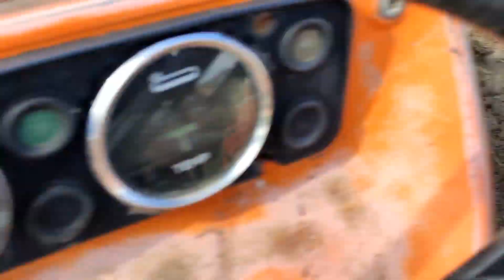YA ÇIKACAK YA KIRACAK!!! FİAT 640